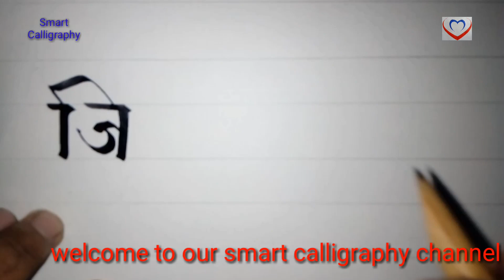Suvichar / Hindi suvichar / Improve your Hindi hand writing / Hindi calligraphy with bamboo stick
Namaskar dosto
About video
Is video me bamboo stick hand made calligraphy pen ka use Kiya gya, sath hi blue ink and classmate A4 size notebook ka use Kiya gya h
Apni hand writing ko Sundar aur akashak banane ke liye
Bamboo stick hand made pen ka use karna shuru Kare, jisse apki hand writing 10 days me Improve ho jayegi,
Smart calligraphy channel apki Seva ke liye hamesha ready hai.
And keep writing and keep supporting

calligraphy notebook